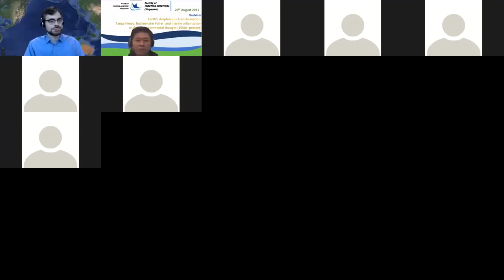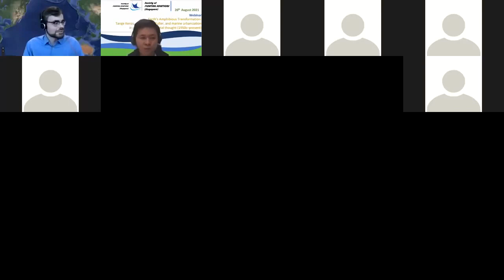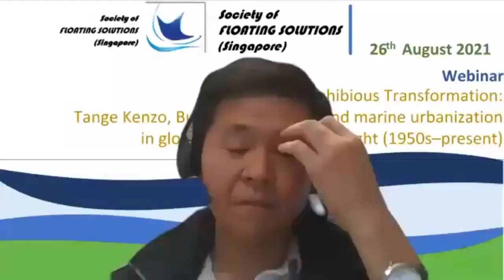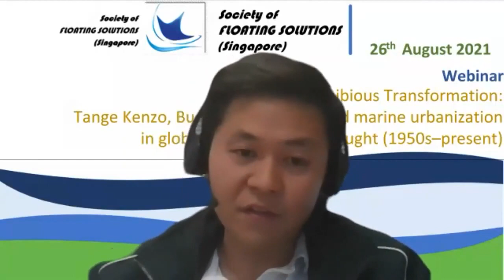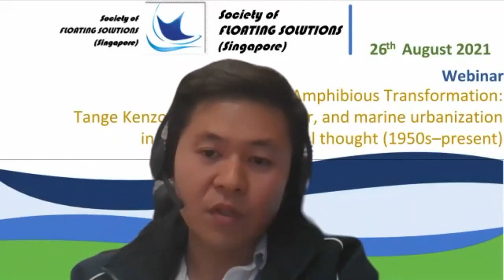Marine Urbanization, Floods, and Floating Dwellings in a Watery World: Past and Future Q&A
In this Q&A (questions and answers session), I talk about some of the pros and cons of floating dwellings in the context of recent floods and the threats posed by sea level rise. After all, many regions hit by floods experience them every couple of years as a recurring disaster. When people hear about “floating cities”, they may imagine utopian offshore places of 50,000 people and a cathedral..., but more flood-resilient floating homes, offshore wind turbines, solar panels, oil and gas platforms, mariculture (marine organism farming) facilities, and other structures are contributing to various forms of flood-resilient marine urbanization and industrialization. I discuss the flood- and sea level rise-related interest in floating and amphibious structures among IGOs and NGOs like the United Nations and the Global Center for Adaptation, governments, flood-prone cities, and people living in regions of risk. I also explain some historical reasons why plans for larger floating or elevated (=stilted) settlements for urban waterfronts (such as architect Kenzō Tange’s and designer Buckminster Fuller’s ideas) failed and what mindset changes floods and sea level rise are causing today. Architectual concerns, such as a top-down approach that even defines how many supermarkets a floating settlement is supposed to have were not helpful. Governmental concerns about mobile dwellings and attempts of their inhabitants to “escape” governmental control are also addressed.

The Q&A is moderated by Tay Zhi Yung from the Singapore Institute of Technology.

0:00 What challenges do “floating city” and floating dwelling ideas face?
5:03 Pros and cons of structures designed by Kenzo Tange, Buckminster Fuller, and others
7:29 Where would be a place that could host a floating settlement?
9:50 The role of government business and private investing
12:06 Why did “floating city” ideas not really take up in the past?
17:31 What impacts do land reclamation and rising sea levels have?
19:31 Floods and slow governmental reactions
20:19 The roles of voluntary migration and humanitarian crisis

Check out my short article on Earth’s amphibious transformation caused by marine urbanization and industrialization

Or on how cybernetics created plans for marine urbanization and industrialization and why floating buildings matter today because of sea level rise

Or on sea level rise, flood-resilient floating dwellings and UN discussions about “floating cities”

Or on how the platforms of the offshore oil and gas industry inspired early ideas for renewable energy generation and offshore urbanization

Or my newspaper article on invasive species, the Covid-19 pandemic, and the disruption of international shipping

Further information:

The video was recorded by the moderator of the event, Dr Tay Zhi Yung, on 26 August 2021. It was part of a webinar organized by the Singapore Society for Floating Solutions (SFSS)

Bio: I am historian interested in public policy and applied history. Currently, I am working on the colonization, urbanization and industrialization of the ocean since the early 20th century. I am a Senior Research Fellow at the Asia Research Institute (ARI) of the National University of Singapore (NUS) and also an Associate of the Harvard University Asia Center, where I previously was Fulbright scholar and Social Science Research Council SSRC Transregional Research Fellow. Earlier, I was History and Public Policy Fellow at the Woodrow Wilson International Center for Scholars in Washington, DC, and held positions at several German institutions.